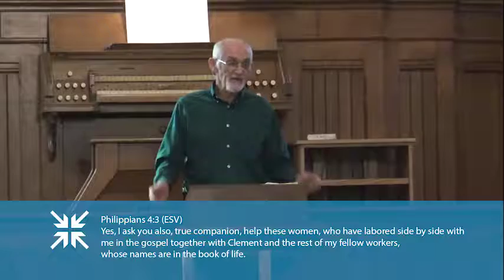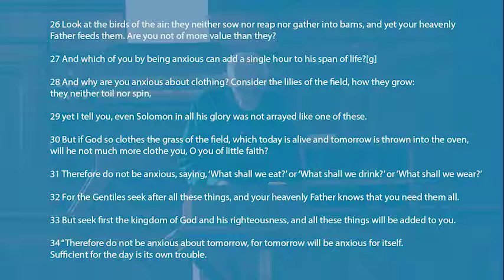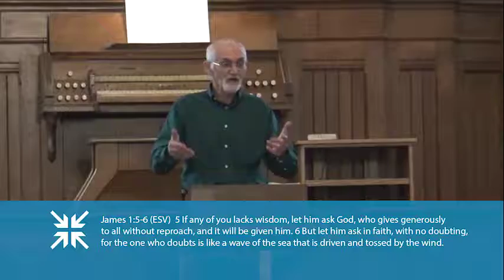Joy in Recurring Problems † Lee Button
October 6, 2019 Speaker: Pastor Lee Button Series: The Quest for Joy Topic: Joy  Passage: Philippians 4:1–4:7